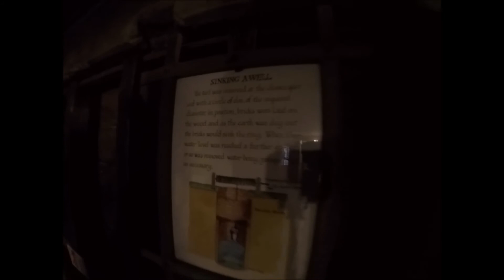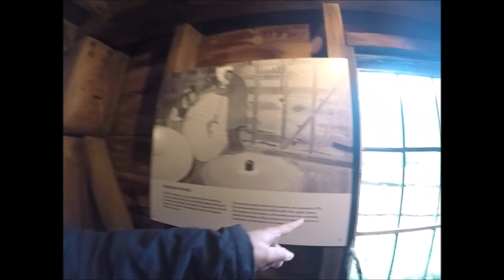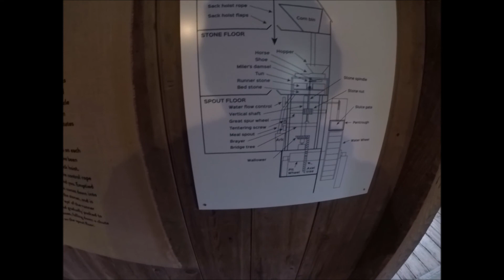Bateman House Rudyard Kipling Part 1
Bateman's is a 17th-century house located in Burwash, East Sussex, England. It was the home of Rudyard Kipling from 1902 until his death in 1936. The house was built in 1634. Kipling's widow bequeathed the house to the National Trust on her death in 1939. The house is a Grade I listed building